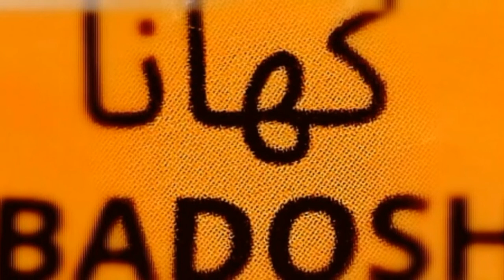Spicy Spaghetti In Sausage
See full video to enjoy in depth 🙋